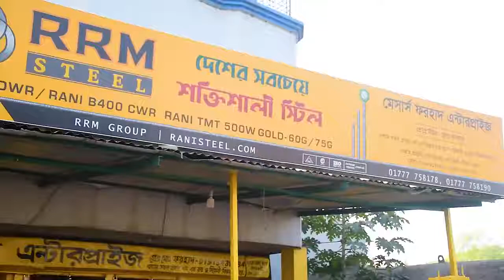RRM STEEL Dealers Opinion | RRM STEEL - A Concern of RRM Group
বাজারে অনেক প্রকার স্টিল থাকা সত্ত্বেও সেরা মানের পণ্য নিশ্চিতে ডিলারদের একমাত্র বিশ্বাস আর আর এম স্টিল। শক্ত দালান নির্মাণে এ স্টিলের অটুট কার্যকারিতা ডিলারদের কাছেও বেশ প্রশংসনীয় ও নির্ভরযোগ্য।